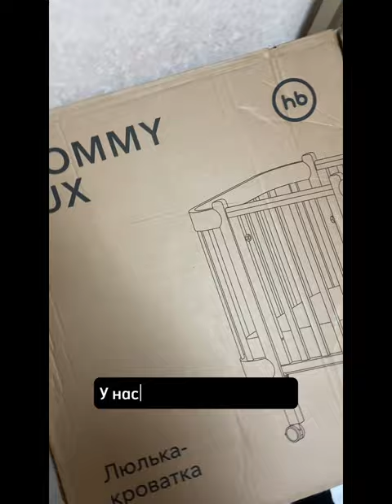Собираем кроватку и комод для малышки 🤱 новыйгод #2024